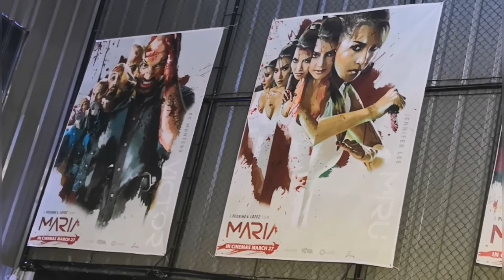Jennifer Lee plays an Assasin for the Movie "Maria"